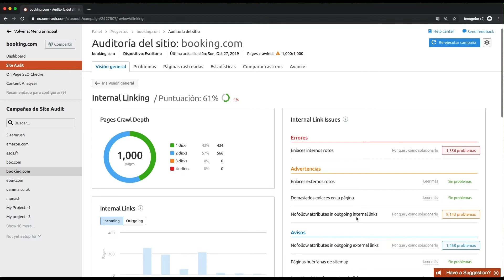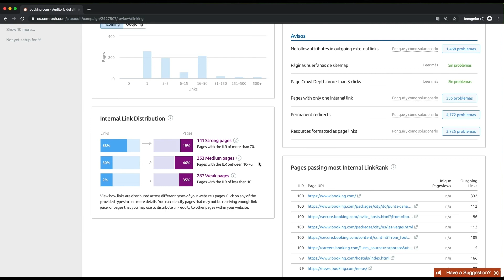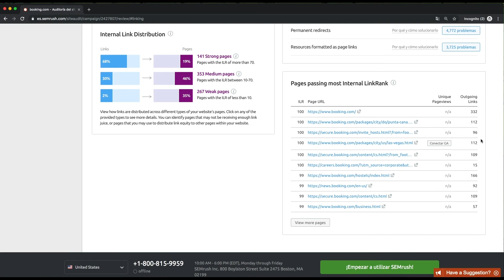Lección 3. Enlaces internos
Echa un vistazo al curso completo gratuito Link Building de la Academia de SEMrush